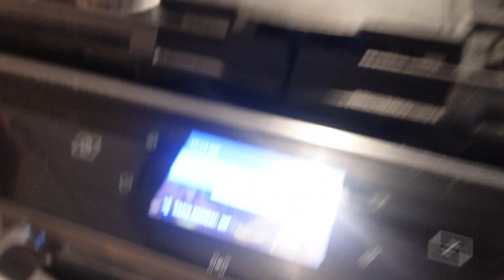ZOO ANIMALS PODCAST #4 - RICK AND DAVE MAKE BREAKFAST FOR DINNER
DAVE AND RICK MAKE PANCAKES AND CRISPY BACON WHILE DISCUSSING MANY TOPICS IN EPISODE 4. BOTH RICK AND DAVE ARE WEARING FRESH NEW SHORT SLEEVE BUTTON DOWNS AND ARE READY FOR THE WEEKEND! IN THIS EPISODE DAVE BEATS RICK VIA UNANIMOUS DECISION IN MAKING PANCAKES AND RICK BLAMES IT ON HOME FIELD ADVANTAGE.